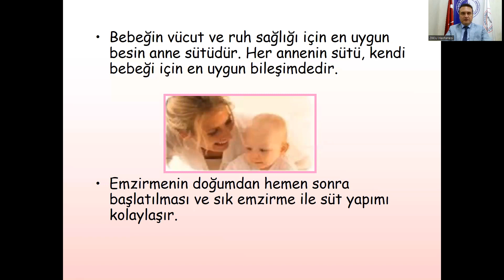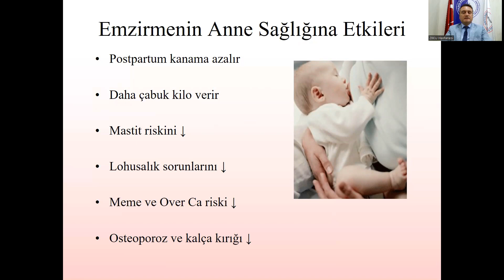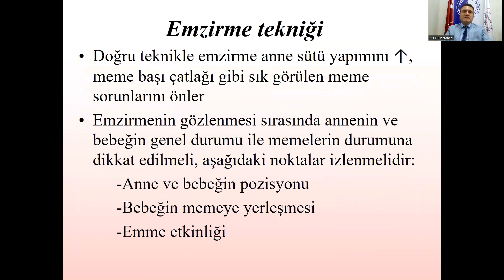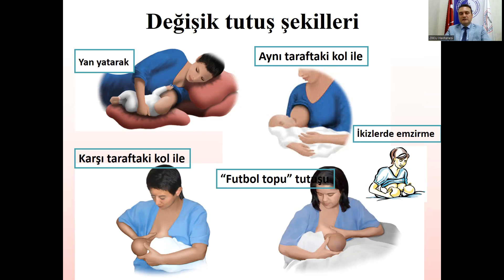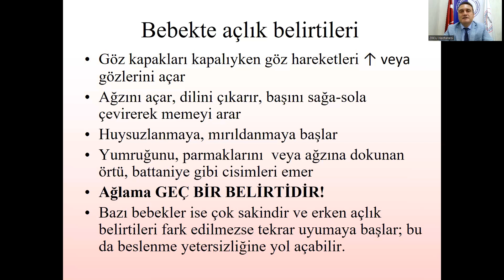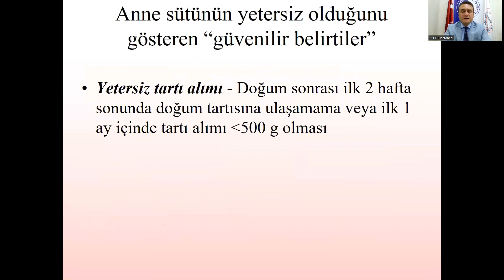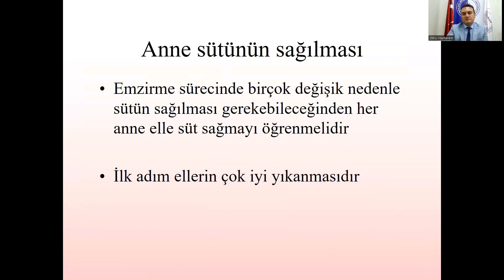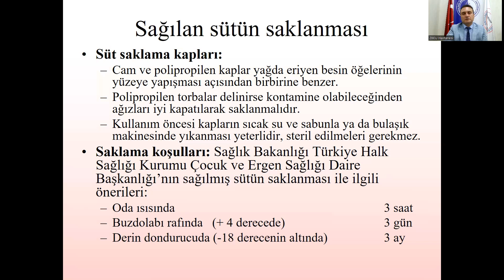Bebek Beslenmesi ve Anne Sütünün Önemi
HİZMET İÇİ EĞİTİMLER
Prof. Dr. Cumhur AYDEMİR
Çocuk Sağlığı ve Hastalıkları

Zonguldak Bülent Ecevit Üniversitesi Hastanesi uzman doktorları, bilgi ve birikimlerini yakın ilgi ile birleştiren sağlık personeli, hasta odaklı hizmet anlayışı, kalite politikası, ileri tıp teknolojisi ile donatılan tanı-tedavi üniteleri, modern mekanları ve konforlu hasta odaları ile sağlıkta güvenin adresidir.